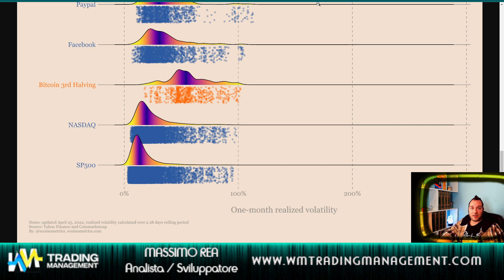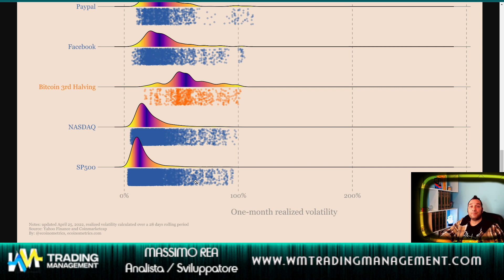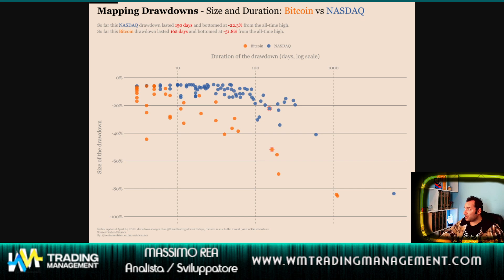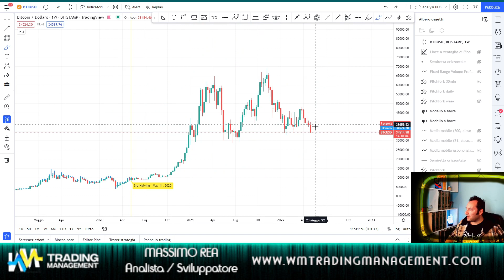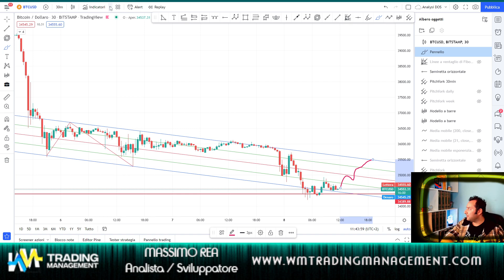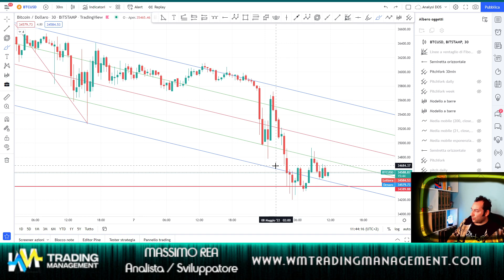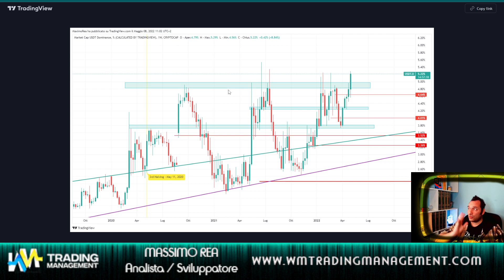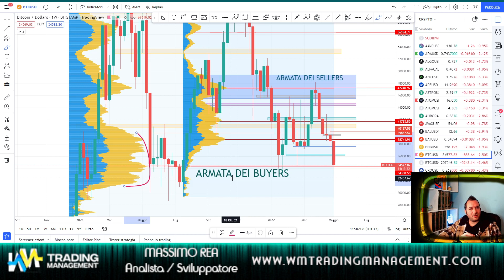BITCOIN - ANALISI PRO - LIVELLI CHIAVE DA NON PERDERE ASSOLUTAMENTE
Come approfittare di questa FOLLIA